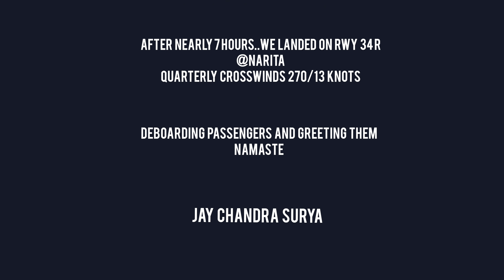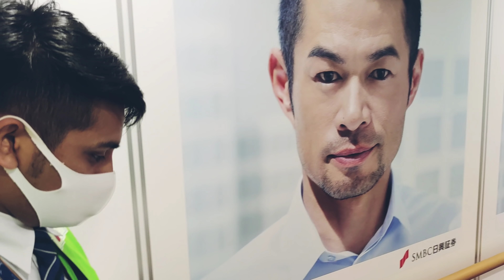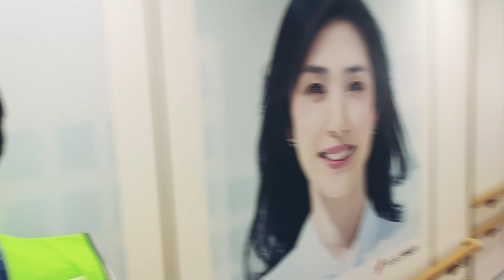RA 433/434 || हसिलो अनि उज्यालो छाएको अनुहार लिएर उत्रिएका यात्रुहरू जय चन्द्र सुर्य नाराका साथ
I am Vijay Lama, a senior captain at Nepal Airlines and my videos mostly cover aviation, vlogs, and travel-related stuff.
Using the videos of this channel without permission is strictly prohibitted.
Embedding the videos is allowed.
Additional Tags to go along with:
Vijay Lama, Repatriation Flights, Nepal Airlines Flights, Vijay Lama pilot, nac rescue flights, airbus, airbus a330-200, nepal airlines airbus